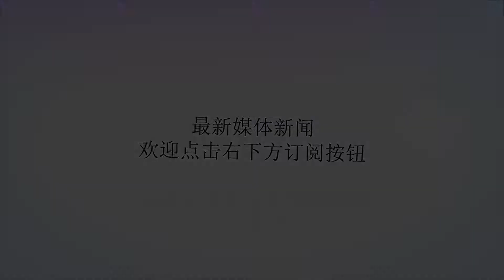以色列：我们不会对阿萨德政权采取行动，但你得把伊朗人赶出去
谢谢！以色列：我们不会对阿萨德政权采取行动，但你得把伊朗人赶出去